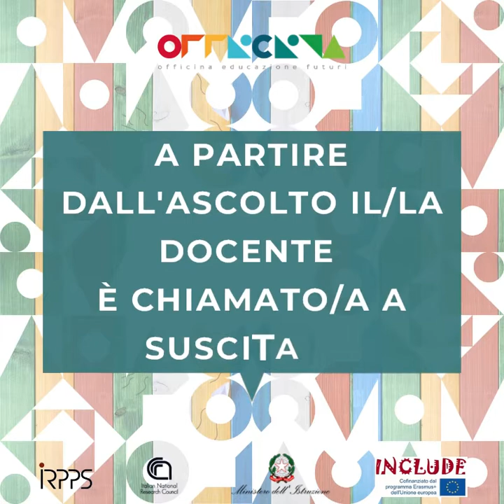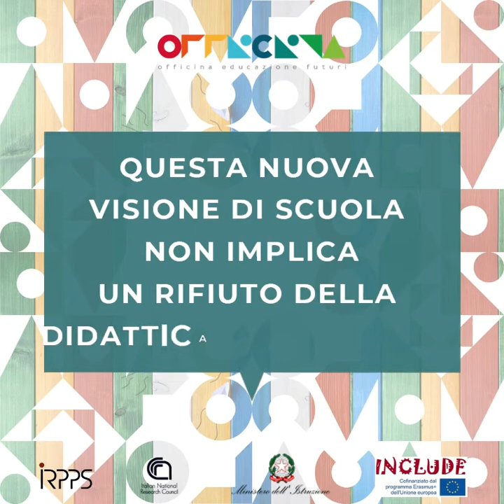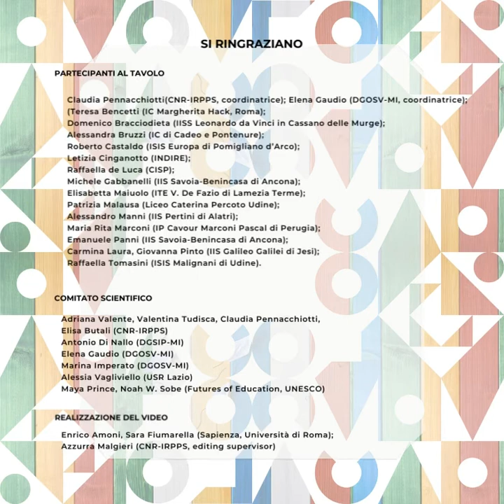OFFICINA 2021 - Competenze e multimodalità nelle risorse educative aperte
Il video contiene un estratto del Tavolo di lavoro “Competenze e multimodalità nelle risorse educative aperte”, che esplora la relazione possibile e auspicabile, in una didattica per competenze, tra conoscenze, competenze disciplinari e competenze trasversali; le potenzialità immaginabili legate alla multi-modalità delle risorse educative aperte per una scuola sempre più inclusiva, a partire dal progetto europeo Integrated Content and Language via a Unified Digital Environment – INCLUDE.